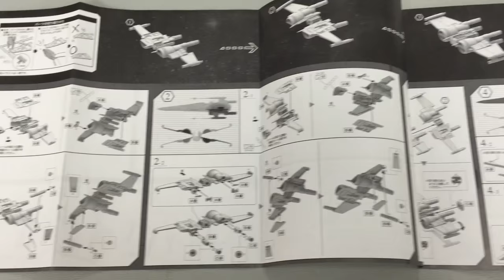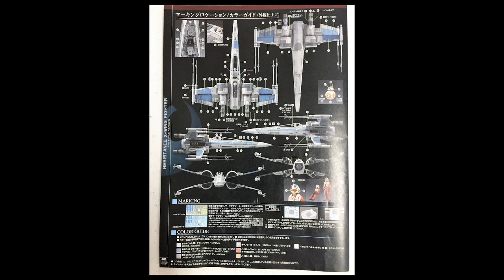Building The BANDAI 1/72 Star Wars , The Force Awakens resistance Xwing fighter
This is the complete build  of the new bandai star wars X wing fighter kit. It is a snap together kit but has incredible detail, and is great to build and detail.
15224 n 59th ave
suite 12